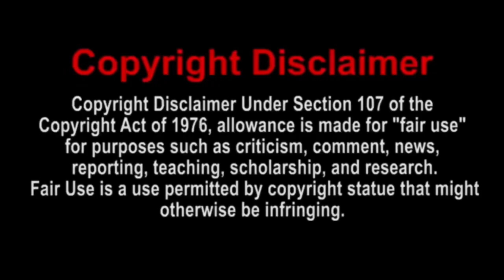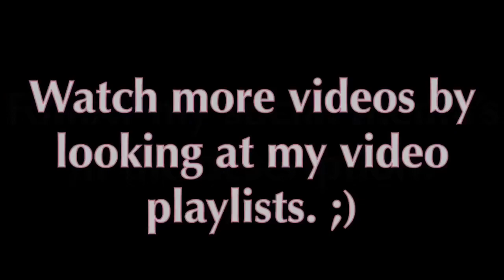SML Movie: The School Dance! Reaction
I’ll be reacting to SML Movie: The School Dance!

Add me on Discord: dylcraftz#4687
Add me on Xbox One: DylCraftZYT
Add me on PSN: Dylg__63_04